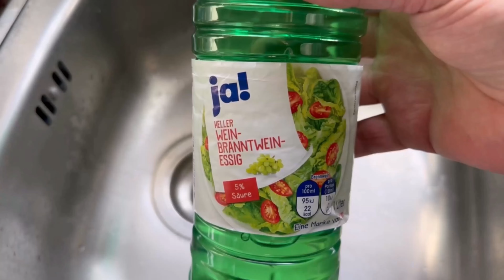POR ESO, deberías poner una VAINA DE DETERGENTE en el FLUJO💥(GENIAL)🤯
¿Has tirado alguna vez una cápsula de lavandería por el desagüe? Aquí te muestro por qué deberías hacerlo.

Probablemente tengas una vaina de lavandería en casa, pero ¿has pensado alguna vez en tirar una vaina de lavandería por el desagüe? En este breve vídeo te muestro lo que puede hacer por ti.

Porque hasta los restos más pequeños de comida y otras suciedades siempre acaban en el desagüe. Estos se depositan en las tuberías y las obstruyen con el tiempo. También pueden hacer que el desagüe huela muy mal. Y eso es exactamente a lo que puede ayudar la vaina de lavandería.

Colócala en el desagüe y ahora vierte sobre ella agua caliente a unos 80 grados. Se disolverá rápidamente y todo el poder de limpieza se extenderá por las tuberías del desagüe.

Para intensificar el efecto, vierte otros 200 ml de vinagre por el desagüe y déjalo en remojo durante 30 minutos. Luego aclara con agua caliente del grifo. Tu desagüe ya no debería apestar y las tuberías volverán a estar completamente libres.

¿Por qué no pruebas tú mismo este ingenioso truco?